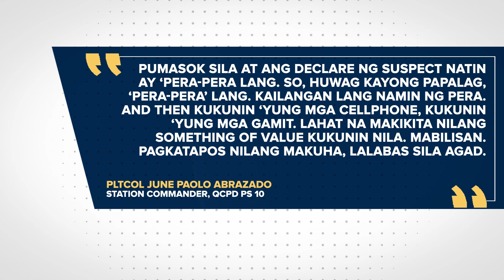Ilang repeat offenders sa kasong pangho-holdap sa Bulacan, Rizal, at Metro Manila, arestado